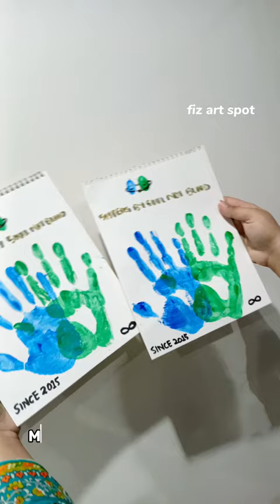let's make a memory painting